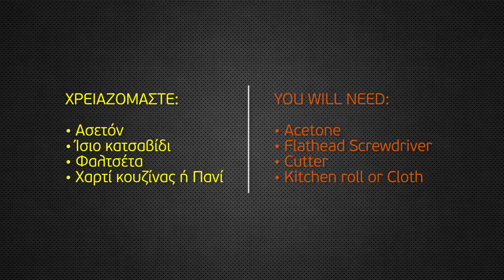XT DIVING PRO WORKSHOP - "How to remove the blades from the footpockets"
XT DIVING PRO WORKSHOP:

"Πως ξεκολλάμε ένα πέδιλο"
"How to remove/unglue the blades from the footpockets"